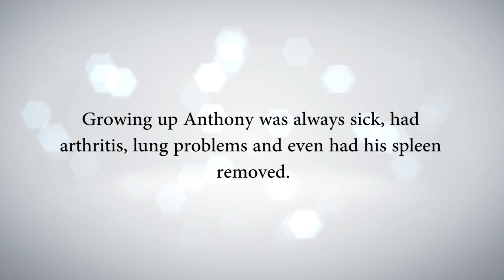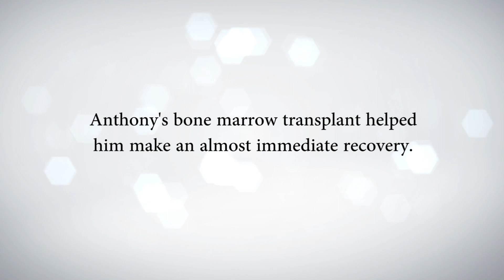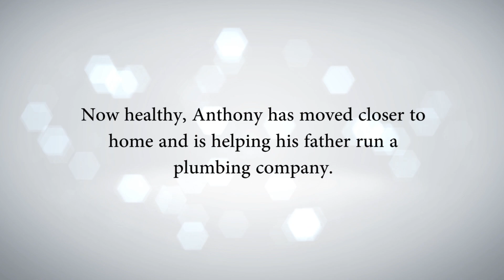How an anonymous bone marrow donor helped Anthony beat cancer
Anthony's childhood was filled with sickness and hospital visits after being diagnosed with Wiskcott-Aldrich syndrome which eventually led to cancer.  After having his spleen removed, fighting illness and multiple platelet transfusions Anthony was cured almost immediately after receiving a bone marrow transplant from an anonymous donor.

Today Anthony is healthy and loves to surf.  He is currently with his father at North Florida Plumbing and hopes to take over the family business.

Signing up to donate your bone marrow maybe the only cure for someone like Anthony.